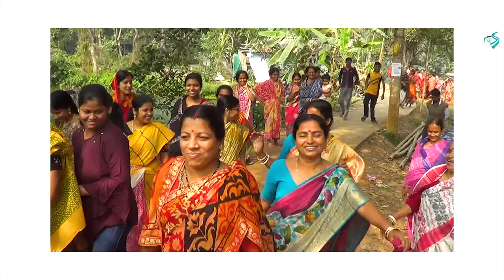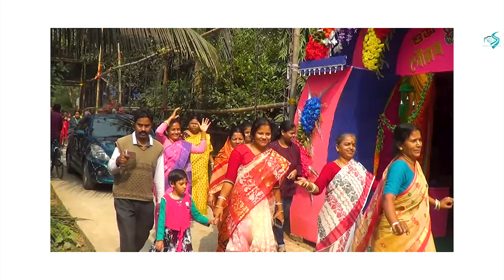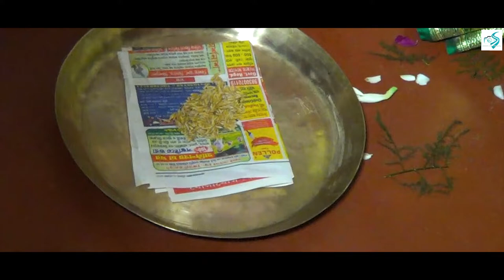Wedding Video: Gourab Weds Aindrila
The most awaited Wedding Video is out now.
Gourab & Aindrila
Marriage Date: 18/01/2021

Thanks to Siddhartha halder Photography